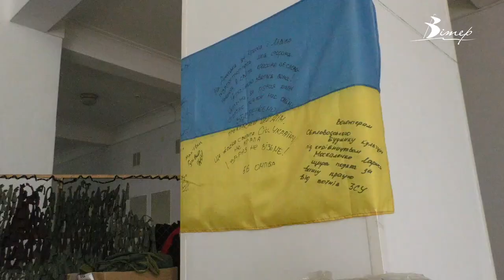Маскувальні сітки у промислових масштабах плетуть у Світловодську | телеканал Вітер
Майже у промислових масштабах розгорнули виробництво маскувальних сіток та кікімор у Світловодську. Тут навіть розробили свою методику. Аби пришвидшити процес, зробили спеціальний станок. Активно долучилися до процесу і тутешні переселенці. Для них колектив плетунів став другою родиною. Найбільшою винагородою за свою працю тут вважають подяку від захисників за їх збережені життя.